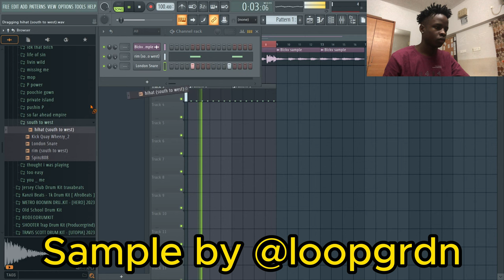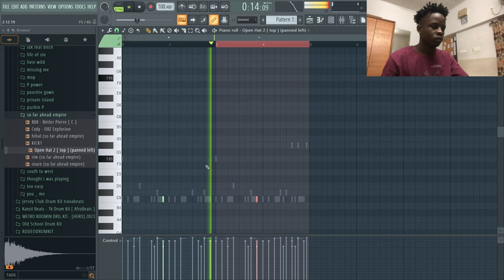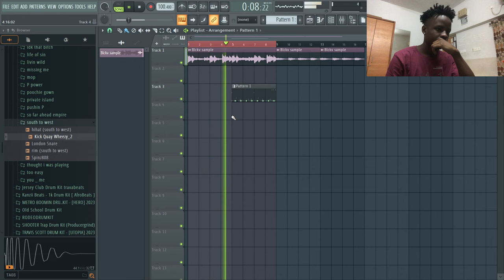I made a Beat using a Sample from Instagram